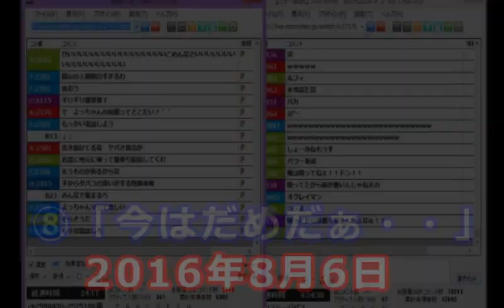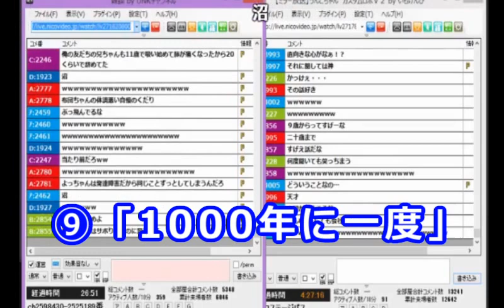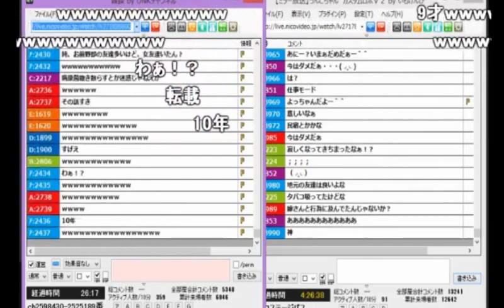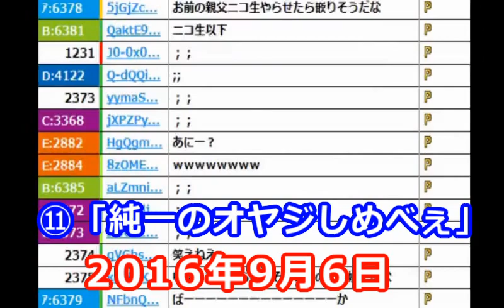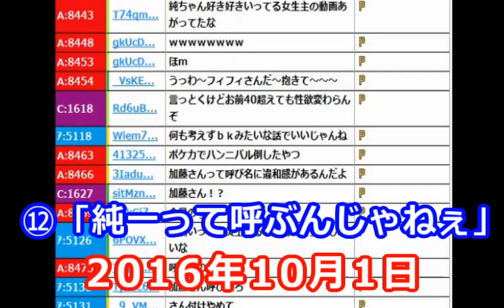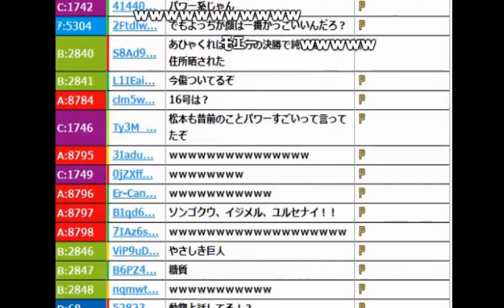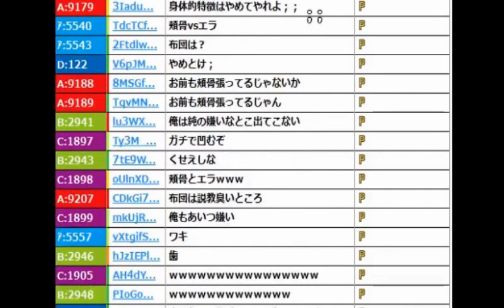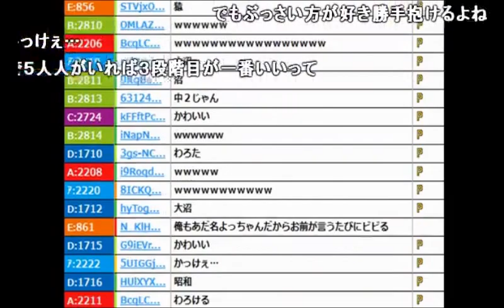【うんこちゃん】リア友「よっちゃん」の話まとめ（後編）【2016/07/24～12/10】